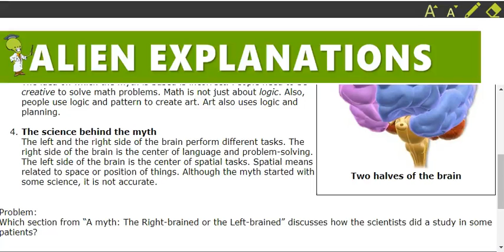3rd Grade - Reading - Text Features and graphics - Question Feedback - 156330